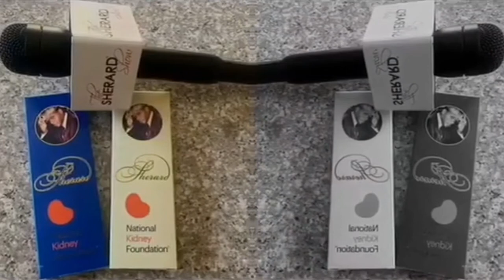The Sherard Show Promo ➤ Broadcasting on NBC, Apple Tv and Roku!